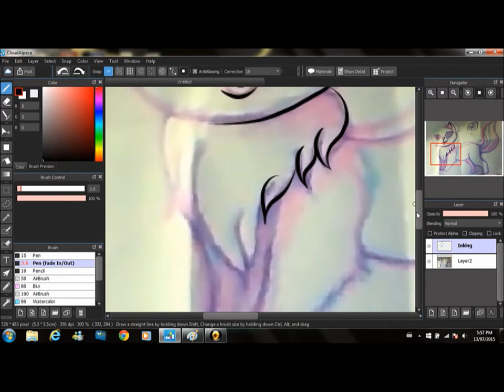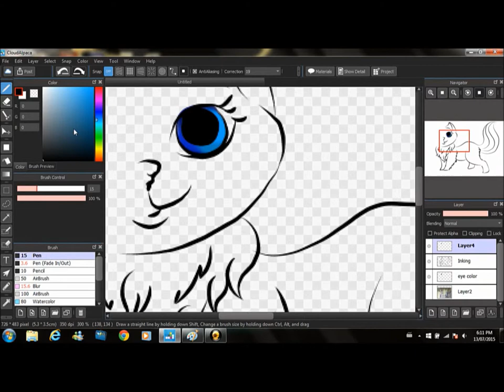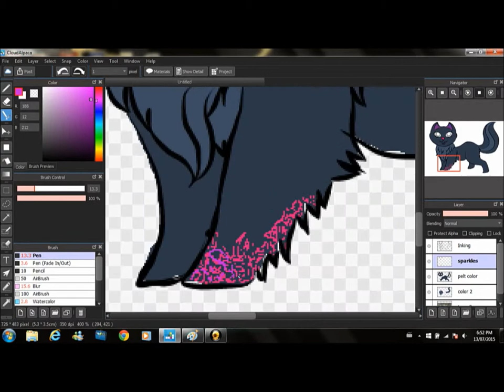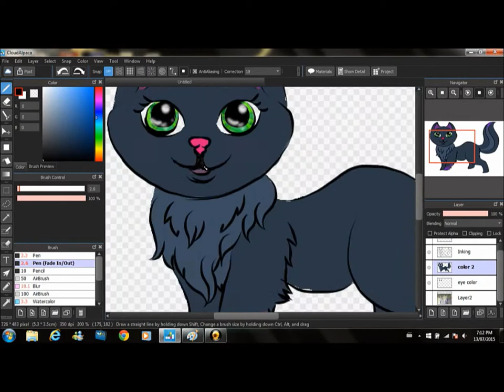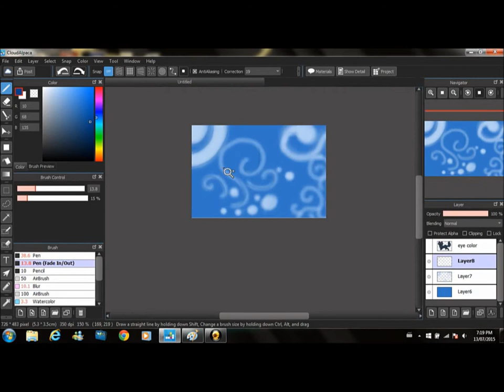Cat speedpaint ~request~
I made this as a request form my little cousin it is a littlest pet shop character  that I made a quick sketch of and animated it hope you like it enjoy!